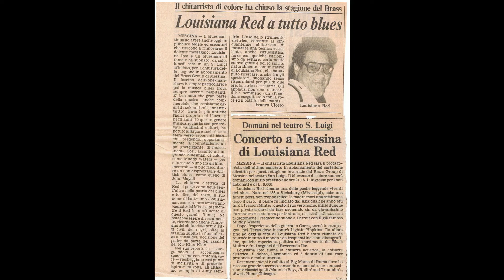Louisiana Red - Teatro San Luigi - Messina (Italy) - May 12, 1986 (audio recording)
Louisiana Red playing at Teatro San Luigi - Messina (Italy) -  May 12, 1986.
Pictures taken at the venue.  Newspaper clippings, announcing and reviewing the concert, were taken from the local newspaper "Gazzetta del Sud".
Audience recording made with a Sony TCS-310 stereo cassette recorder (basically, a slightly more advanced Walkman).

setlist:
0:00:00  (cut) Where Is my Friend?
0:02:32  The Whole World Blues
0:08:32  World On Fire
0:12:58  Louisiana Boogie
0:19:39  Too Poor To Die
0:24:23  Mystery Train  (Sam C. Phillips / Herman Parker Jr.)
0:28:46  - Lightnin' Hopkins blues -
0:34:04  Telephone Blues (aka: Long Distance Call by McKinley Morganfield)
0:39:24  Rollin' and Tumblin'  (McKinley Morganfield)
0:43:41  A Crime In Motion
0:47:31  Levee Camp Blues
0:53:46  Blues For Ida B.
1:02:41  Chicken Licken
1:07:12  Wintertime
1:12:11  The New Boogie Chillum  (John Lee Hooker)
1:16:43   Riding On A Tall White Horse
1:22:00  The Devil's Daughter (Louisiana Red / Eric Burdon)
encore:
1:25:40  Freedom
                    -  additions and /or corrections to the titles are welcome  -